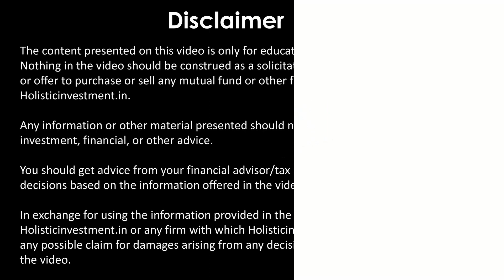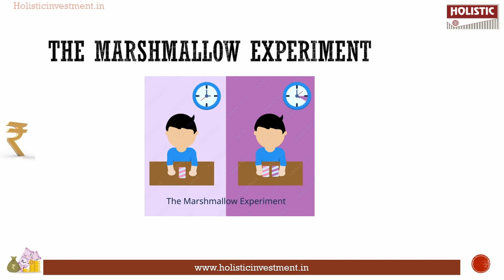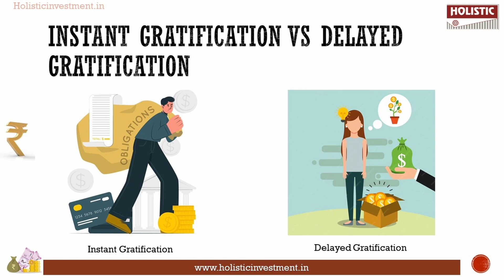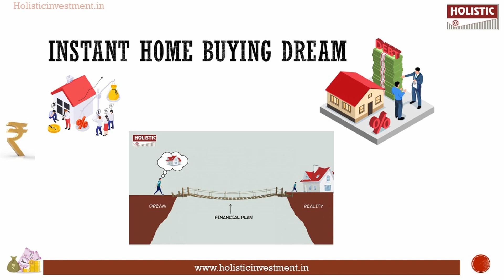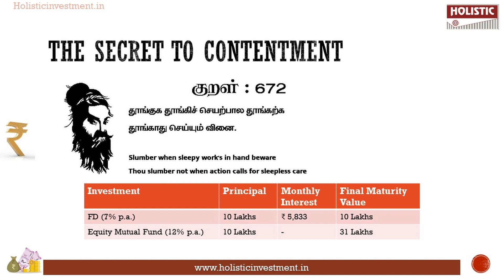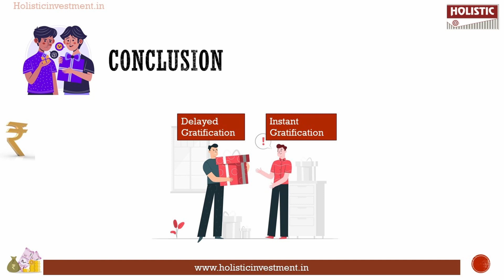Instant Gratification Or Delayed Gratification | Holistic Investment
00:00 Introduction
00:40 The Marshmallow Experiment
01:32 Power of Delayed Gratification
02:29 Instant gratification - A Middle-class trap
03:55 Instant Gratification vs Delayed Gratification
04:50 The Price of Instant Gratification
05:47 Instant Home Buying Dream
07:06 The Secret to Contentment
08:25 Conclusion